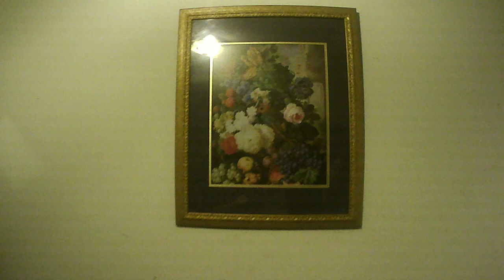FLOR MARCHITA (CORTOMETRAJE)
Es el primer corto que realizo, soy estudiante de cine en Morelia y tengo muchas ganas de seguir aprendiendo de este bello arte.
Un saludo para todas las personas que me han apoyado a seguir con mis sueños y un fuerte abrazo para toda mi familia.

Pd: la edición no es lo mío pero hice lo que pude con mi lap de pocos recursos